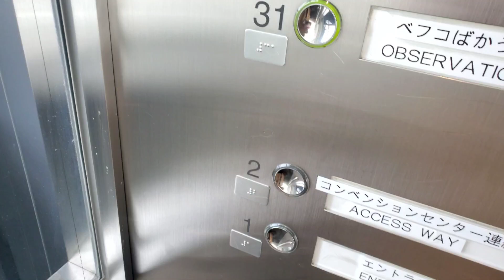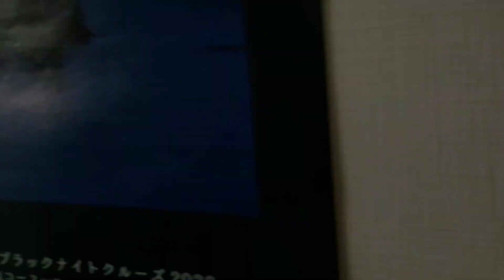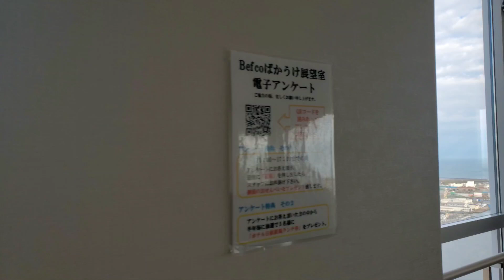新潟 befcoばかうけ展望室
January,12,2023
新潟の展望台。befcoばかうけ展望室。朱鷺メッセ展望室。日航ホテル。